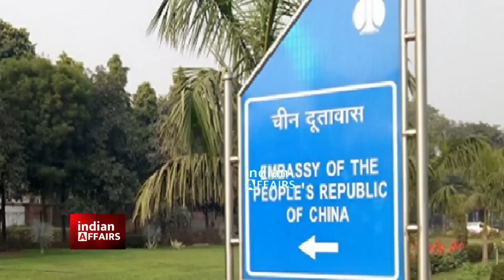10 साल से भारतीय सरकार चुप बैठी, चीन ने भारत से लगाई गुहार, सारा बदला एक साथ लिया जाएगा।